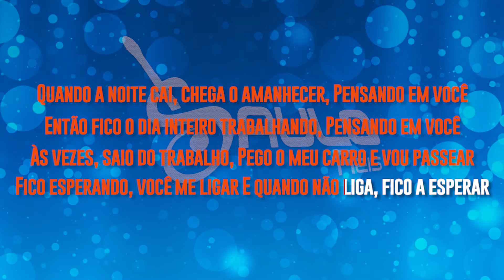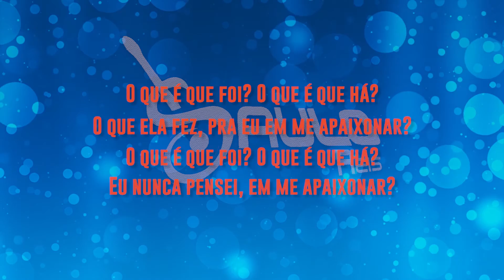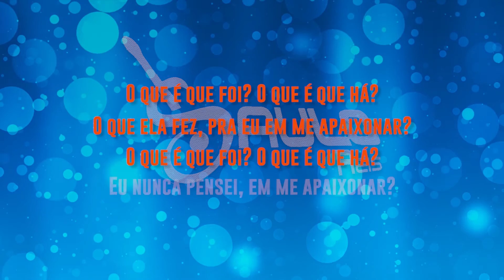𝐒𝐚𝐮𝐥𝐨 𝐑𝐞𝐢𝐬 "KARAOKE"